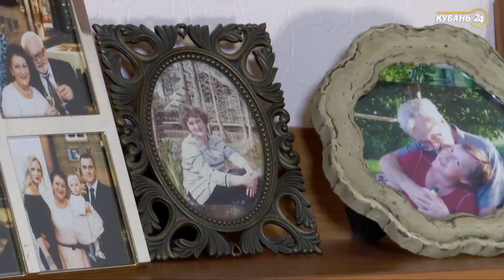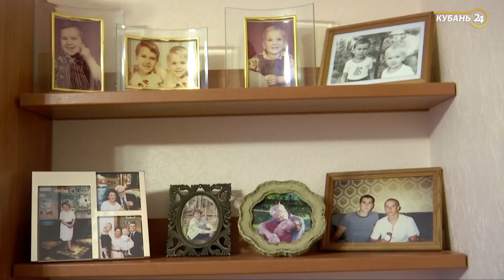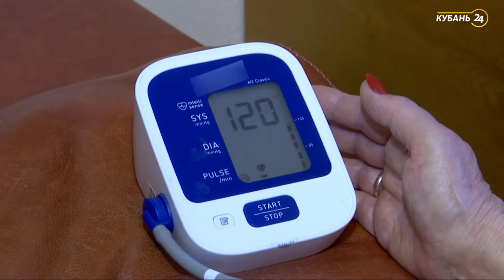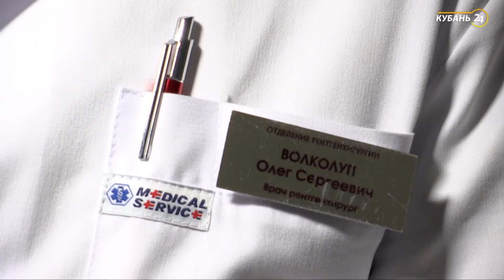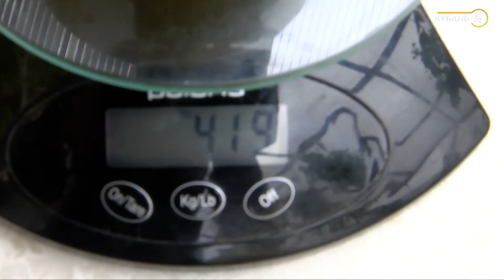«Реанимация». Рентгенхирурги удалили тромб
Программа «Реанимация» рассказывает об уникальных операциях кубанских врачей.

Игоря Медведева привезли в первую краевую больницу с инсультом. Мужчина был без сознания. Помочь ему могла экстренная операция по удалению тромба, который закупорил артерию пациента. Провести процедуру взялись рентгенхирурги через небольшой прокол на коже. Как прошла операция и как сейчас себя чувствует пациент — смотрите в программе «Реанимация».